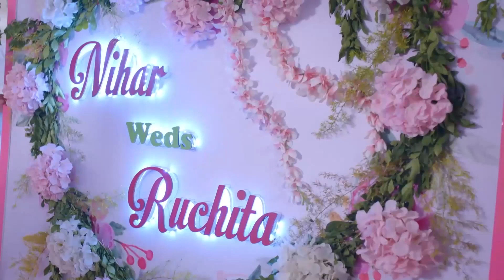Nihar Went To His Girlfriend | Mann Sundar - Pure Of Heart Episode 31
Nihar Went To His Girlfriend | THE GROOM RAN AWAY!

Orijinal Name: Mann Sundar
Genre: Drama, Romance
Director: Paritosh Babbar

অসল নাম: मन सुंदर
शैलियां: ड्रामा, रोमांस
स्टार: Shivam Khajuria, Shruti Anand, Priyanka Shuklaa